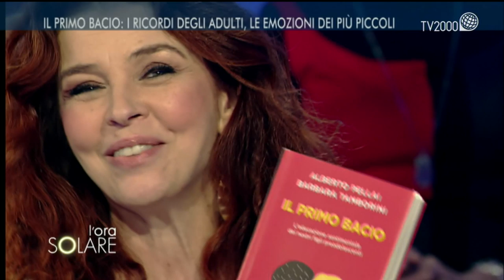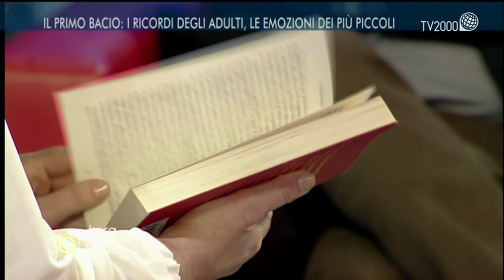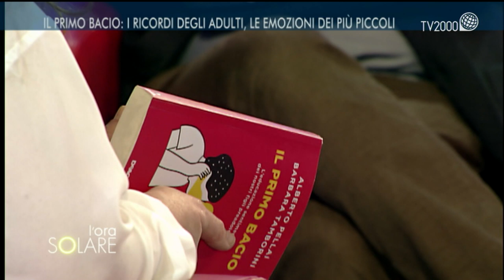Il primo bacio: i ricordi degli adulti, le emozioni dei più piccoli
Barbara Tamborini e Alberto Pellai, psicopedagogista lei, medico e psicoterapeuta dell’età evolutiva lui. Moglie e marito, insieme hanno scritto molti libri per genitori, educatori e ragazzi. L’ultimo è Il primo bacio. L’educazione sentimentale dei nostri figli preadolescenti, DeAgostini.